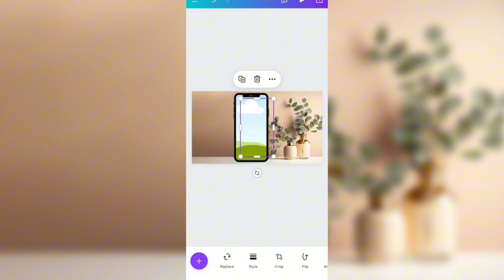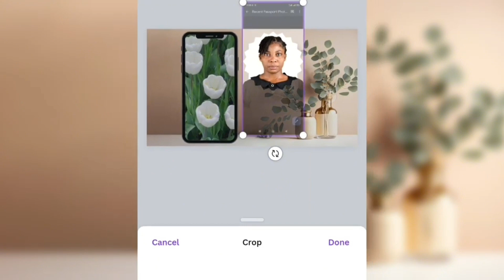How to Use Frames on Canva for Mobile